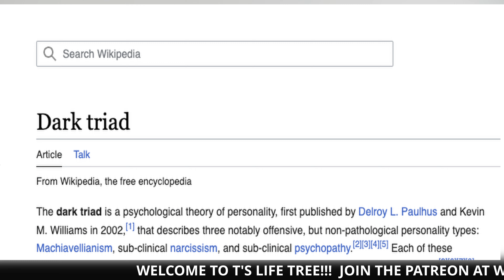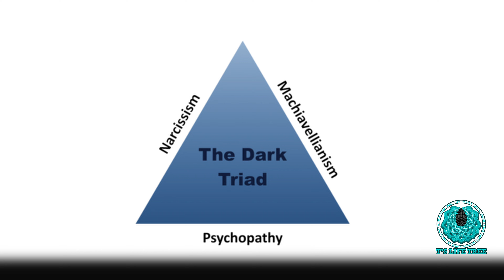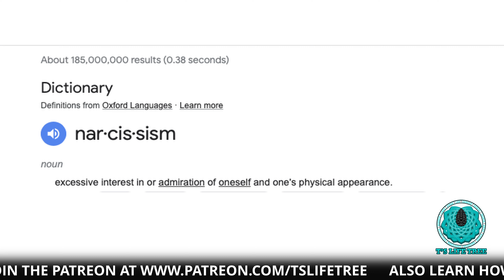What is Dark Triad?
What is The Dark Triad?  We talk about the Dark Triad traits and how they can affect you and the people around you.

T's Life Tree is a channel where we like to offer wisdom & life advice in order to help the wisdom seeker on his/her journey.  This information can span over many areas including but not limited to:  Astrology, Mental Health, and some Relationship advice.  Powered by Brotha T.